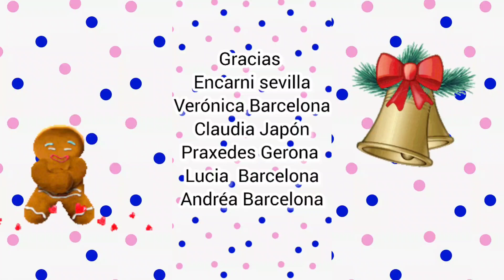VIDEO DEL ARBOL!/ UN HASTA PRONTO#christmas #